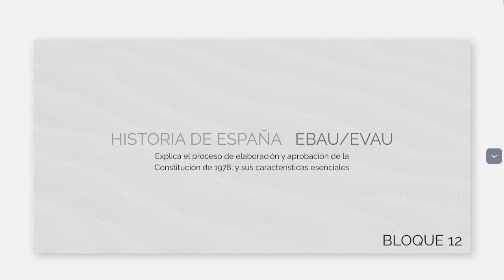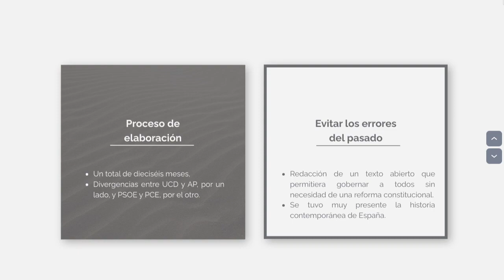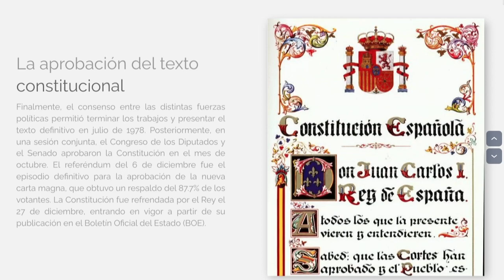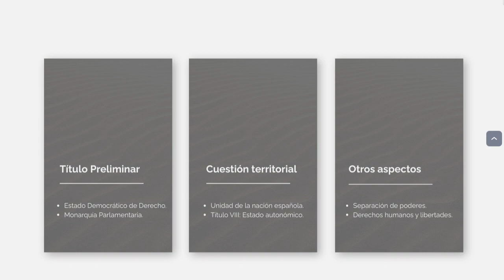Transición Española | La Constitución de 1978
¿Cuáles son las principales características de la Constitución española aprobada durante la Transición? ¿Quiénes formaron parte de la ponencia constitucional? ¿En qué mes se celebró el referéndum de la Constitución de 1978? ¿Qué porcentaje de españoles participaron en el referéndum constitucional? En este vídeo se desarrolla uno de los estándares de 2º de Bachillerato que forman parte del examen de la EBAU. La intención es ayudar con esto a los estudiantes, si bien el contenido es válido para cualquier persona que tenga interés por aprender historia de España.

ESTRUCTURA DEL VÍDEO:

0:30. Las Cortes Constituyentes y la Ponencia Constitucional.
1:54. La aprobación de la Constitución Española.
2:34. La estructura de la Constitución Española.

BIBLIOGRAFÍA:

[1] Historia de España 2 – Editorial Anaya
[2] Historia de España – Editorial Vicens Vives
[3] Historia de España contemporánea; José Luis Comellas – Rialp

PUEDES CONSULTAR LA TRANSCRIPCIÓN DE ESTE VÍDEO EN EL SIGUIENTE ENLACE